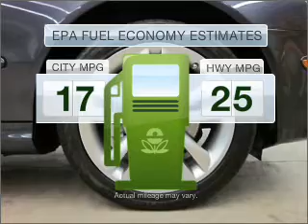2008 Mercedes-Benz CLK-Class - Riverside CA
Year: 2008
Make: Mercedes-Benz
Model: CLK-Class
Trim: CLK350
Engine: 3.5 liter 6 cylinder 24 valve
Transmission: 7-Speed Automatic
Color: Ste